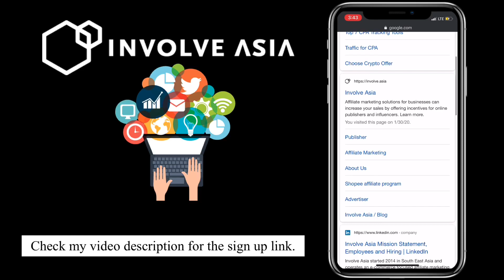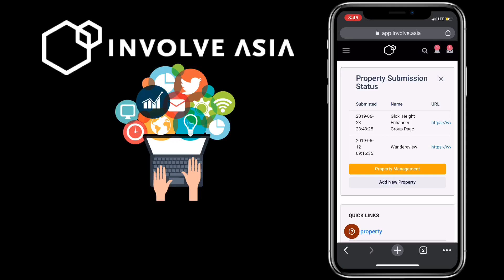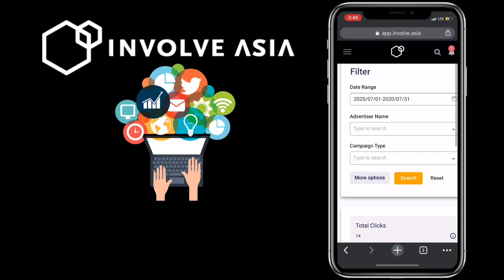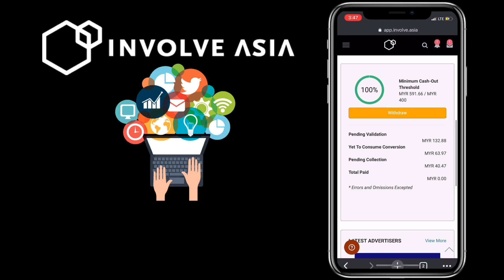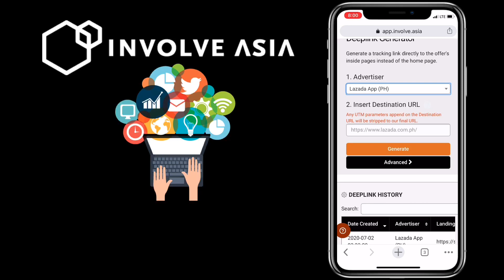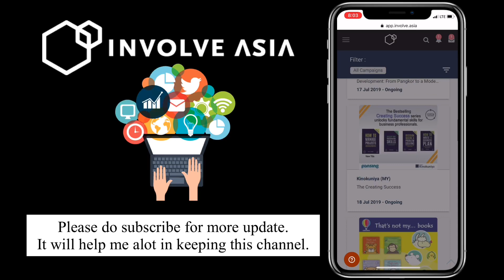INVOLVE ASIA Review | Earn by SHARING PRODUCTS on Lazada, Shopee etc | Affiliate Marketing Tutorial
Involve Asia is an affiliate marketing solution that allow businesses to reach more consumer worldwide. Its also allows publishers to earn sales commission by just sharing links of their favorite brands. They can also use banner and coupons.

Here is my personal review about the platform.